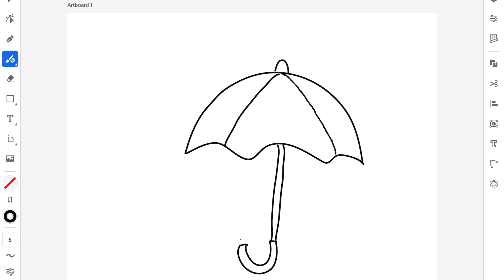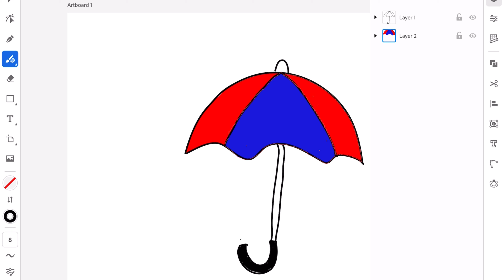How to Draw an Umbrella for kids | Apple Pencil Drawing